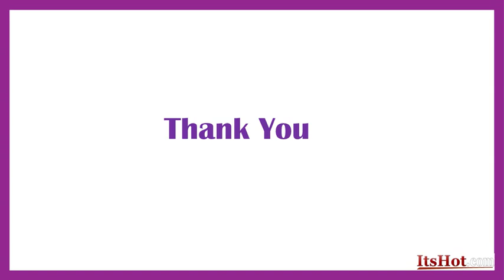Top Reasons for the Growing Popularity of Custom Jewelry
ItsHot custom rings, for instance, allow individuals to design and create their own one-of-a-kind pieces, reflecting their personal style, story, and preferences.